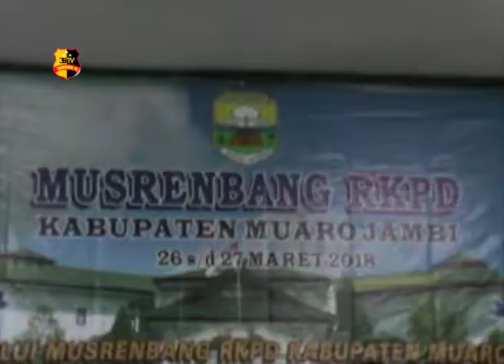PEMKAB MUARO JAMBI GELAR MUSRENBANG RKPD 2019